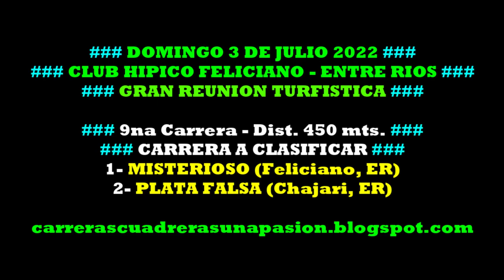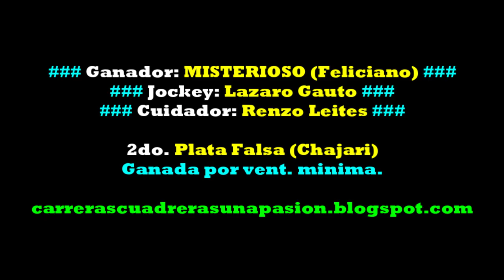MISTERIOSO, Club Hipico Feliciano (03/07/2022), Carrera a Clasificar 450mts.